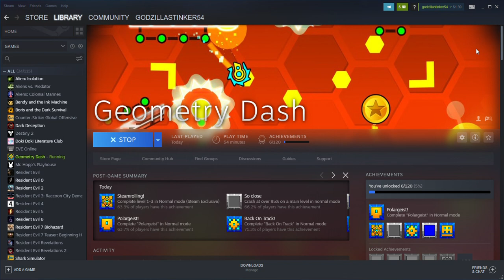geometry dash can kiss my ass